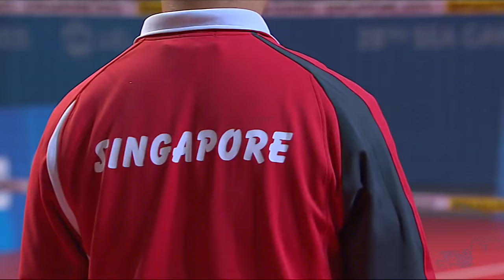Sepaktakraw Mens Doubles SIN vs MYA (Day 9) | 28th SEA Games Singapore 2015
Sepaktakraw on Day 9 of 28th SEA Games Singapore 2015 (14 June 2015)

SIN 0 - 2 MYA

or download our free SEA Games TV app for live broadcast of 28th SEA Games Singapore 2015.